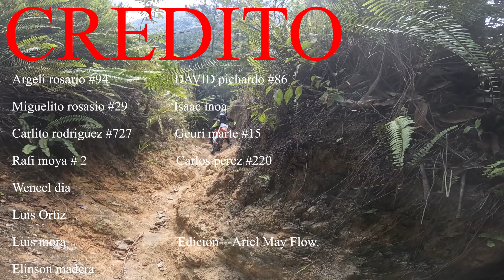Ruta los Arroyo subida dificil Extrema Moto ENDURO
Si te Gusto Este Video Visita el Canal Tenemos Muchos mas Contenido que Pueden Ser de tu Agrado Subimos video Inter diario Suscríbete activa la Campanita para que este al Tanto cada Vez que Subamos un video.